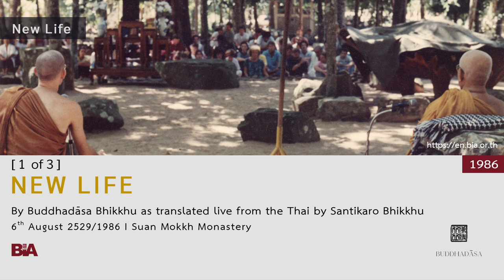8608 - [1 of 3] New Life | Buddhadāsa Bhikkhu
With a New Life, we can be free of all problems, struggles, and suffering. Buddhadāsa Bhikkhu explains how attachments — even to ones considered to be good — burden us and how we can let them go to find true peace and happiness. He reminds us that Buddhism aims at being correct, and the meaning of correctness is the Noble Eightfold Path, the law of living correctly. Lastly, he encourages us to sincerely put in our effort to study and keep practicing until we realize the fruit of the life that is free.

This Dhamma teaching was offered by Tan Ajahn on 6th August 1986.

1. Courses to introduce foreigners to the correct understanding of Buddhist principles and practice

2. Meetings among Buddhists from around the world to establish and agree upon the ‘heart of Buddhism’

3. Bring together leaders from all religions for the sake of mutual good understanding and cooperation to drag the world out from under the tyranny of materialism.